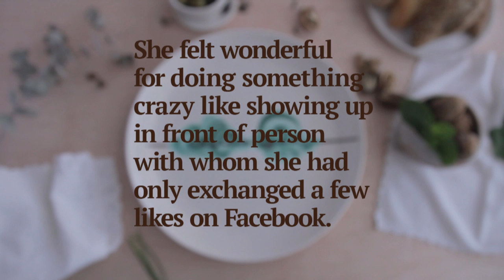Planetary Love. Platetonic love.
Stories sculpted from the very first word by Ana illueca.
“Platetonic Plates” are a narrative, an audiovisual, a plate.
The Platetonic Plates are created on a potter’s wheel in a atelier in Valencia, a region with an important tradition in ceramics. Towns such as Paterna or Manises gave us their own, unique iconography. They gave us copper and manganese colours; the green and brown you can see on the plate.

Pottery requires exclusive dedication to the piece, projecting the artist’s language with each turn of the wheel. The pieces confer personality to their owner, and help them show who they are to others. They change from one person to another.